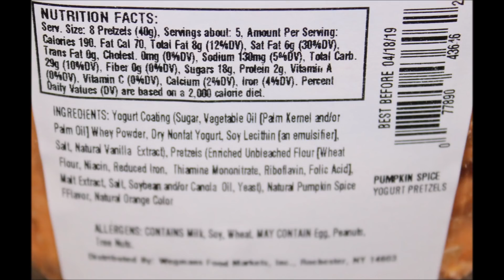Wegmans: Pumpkin Spice Almonds, Pumpkin Spice Yogurt Pretzel & Chocolate Cherry Trail Mix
This is a taste test/review of Wegmans Limited Edition Pumpkin Spice Almonds, Limited Edition Pumpkin Spice Yogurt Pretzel and Chocolate Cherry Trail Mix. They were mailed to us from Jason in Maryland!